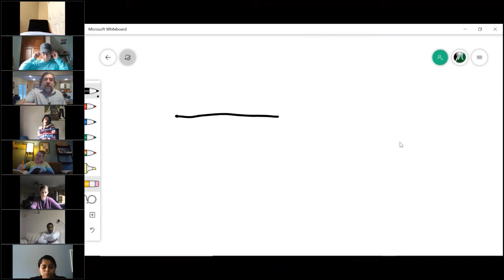Real Estate Broker Course V. 2020